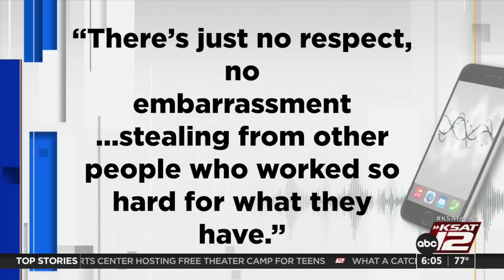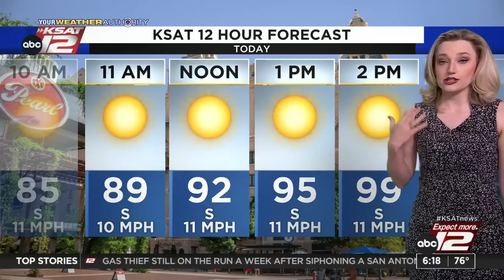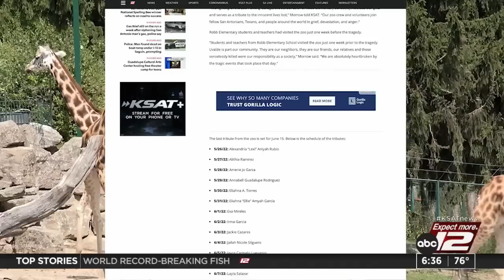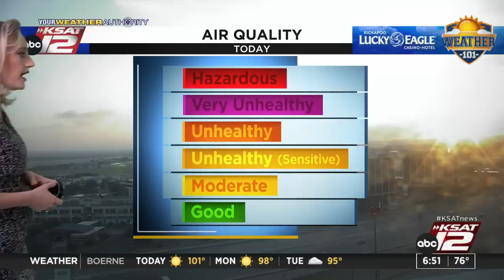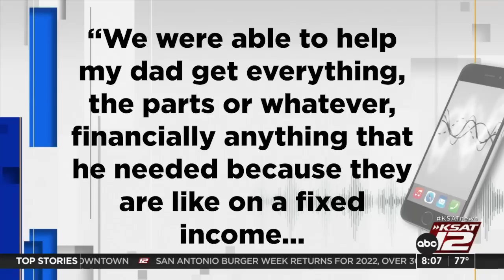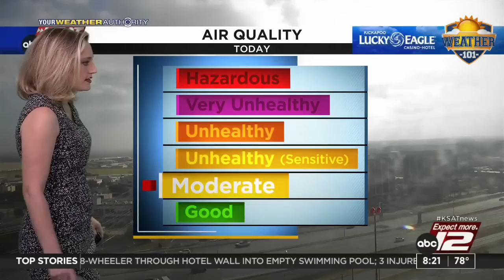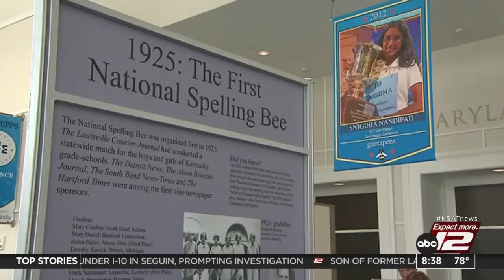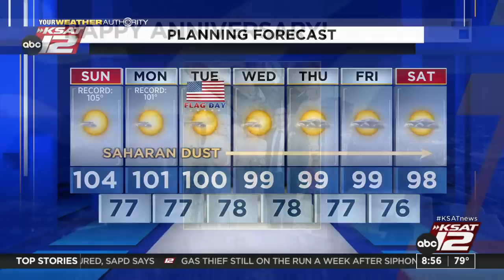GMSA Weekends : Jun 12, 2022